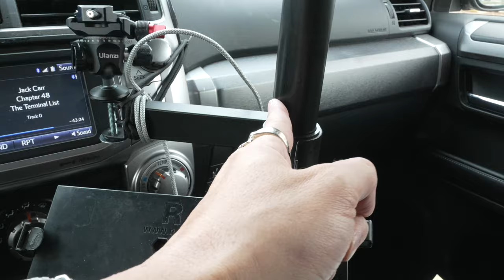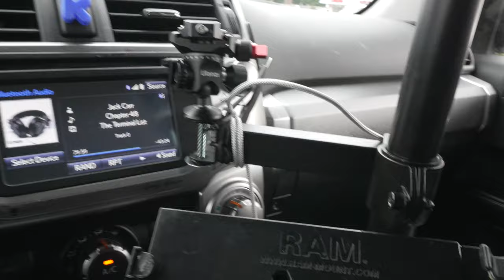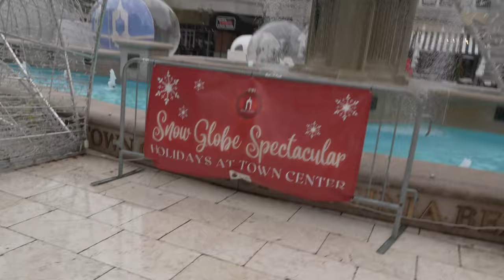It's My Birthday!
I had a wonderful day and I'm full of birthday chili as I upload this video!

My gear . . .

Sony a7 IV w/Sony Grip VG-C4EM
Sony FX30
Sony ZV-e10
Fujifilm X-T4
Insta360 One RS
Insta360 One RS One Inch 360

Sony 10-20 f/4 PZ G
Sony 16-35 f/4 PZ G

Freewell Filters
Sony ECM-B10
Rode Wireless Go and Go 2
Falcam F22/F38 Quick Release System
Mantis Pod 2.0
Platypod Extreme
Ulanzi COMAN Zero Y